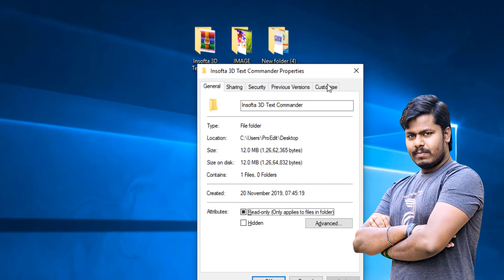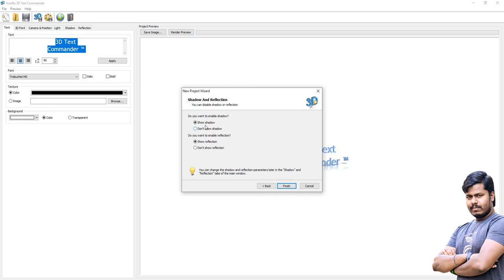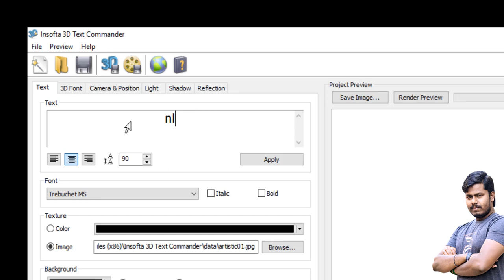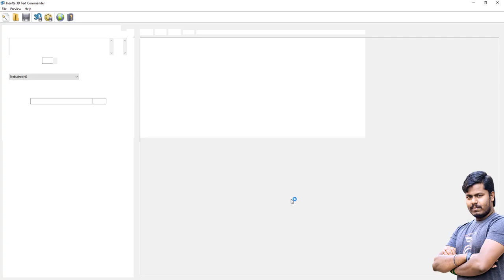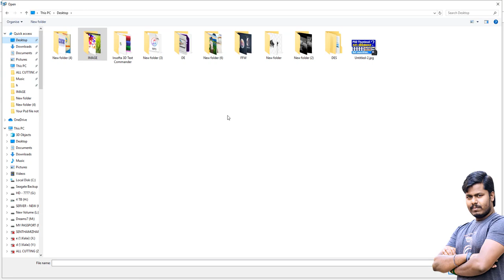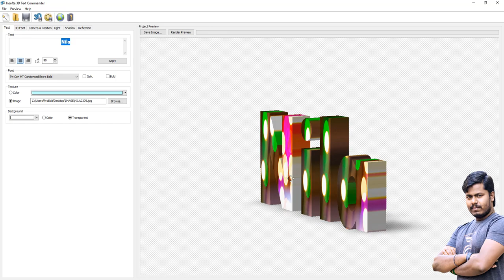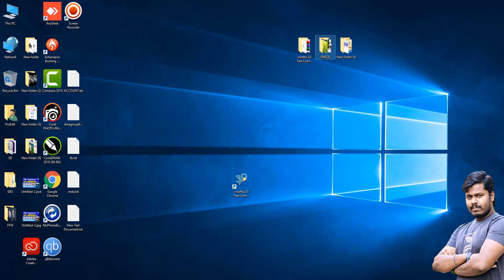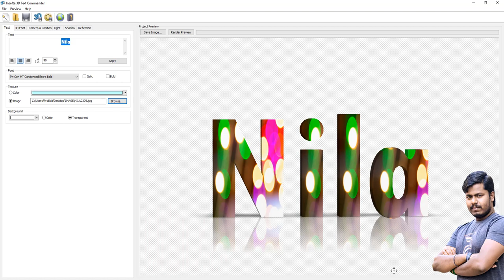3டி - 3D TEXT -டெக்ஸ்ட் ரொம்ப ஈஸி -Nila Racigan's Tamil tutorial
Nila Racigan's Tamil tutorial